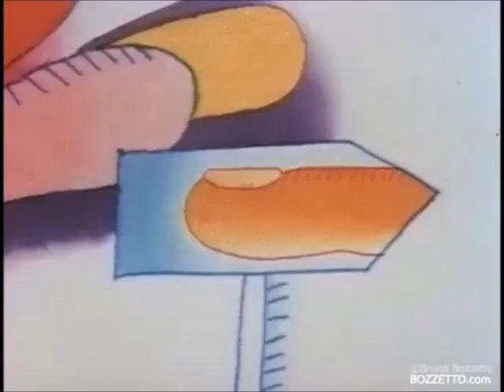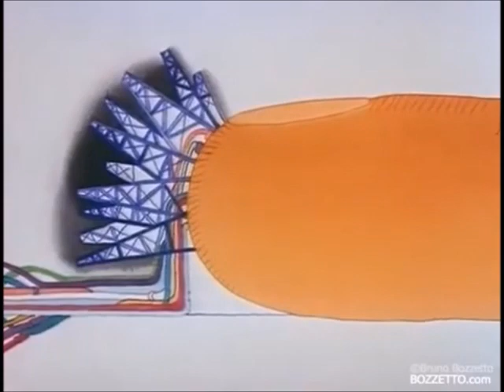2023 sonorizzazione di Self Service di Bruno Bozzetto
2023 sonorizzazione di Self Service  di Bruno Bozzetto del 1974
Così come noi sfruttiamo la terra, ricavandone il petrolio,
le zanzare si comportano col corpo umano, succhiandoci il sangue.

Sonorizzazione estemporanea con
rhodes 54 + flamma fc05 multieffetto (ring modulator mode) + amplificatore fender rumble 200
di Roberto Andreucci
(2023 fn 34)

NOTA BENE
con cui non intendo paragonarmi o misurarmi
neanche per un unghia di un piede,
data la sua enorme grandezza come musicista-compositore
nel mio piccolo, ho semplicemente voluto (improvvisando)
partire per un viaggio sonoro col mio rhodes
e entrare discretamente tra le pieghe di questo capolavoro.

IL FILMATO ORIGINALE DI BRUNO BOZZETTO

nasce oltre che dalla bravura e poliedricità assoluta dell'attore Gianluca Gori
che anni fa ho conosciuto con piacere,
anche dalla importantissima collaborazione di Drusilla con Franco Godi

NOTA IMPORTANTE
se questa mia sonorizzazione crea qualche disagio agli autori  potete scrivermi via mail e immediatamente toglierò questo video da youtube

Just like we exploit earth by extracting its petrol,
so do mosquitoes behave over the human body by sucking our blood.

Impromptu sound with
rhodes 54 + flamma fc05 multi-effect (ring modulator mode) + fender rumble 200 amplifier
by Roberto Andreucci
(2023 fn 34)

PLEASE NOTE
Which I don't intend to compare or measure myself against
Not even for a toenail,
given his enormous greatness as a musician-composer
In my own small way, I just wanted to (improvising)
to leave for a sound journey with my rhodes
and discreetly enter into the folds of this masterpiece.

was born not only from the skill and absolute versatility of the actor Gianluca Gori,
whom I met with pleasure years ago,
also by Drusilla's very important collaboration with Franco Godi

THE ORIGINAL FILM BY BRUNO BOZZETTO

IMPORTANT NOTE
If this soundtrack of mine creates some discomfort to the authors you can write me by email and immediately I will remove this video from youtube